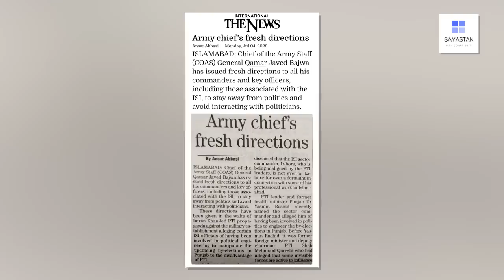Bushra bibi ki "audio leak" kay baad Imran Khan ki 2 mint 18 Seconds ki video release ki tyari ??